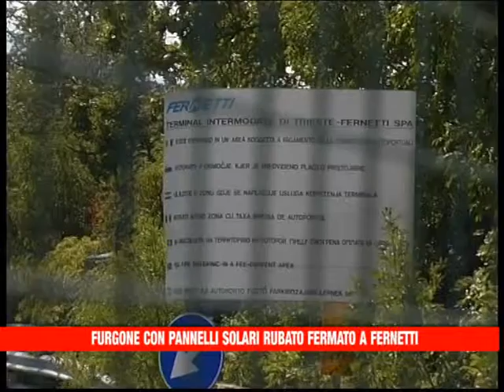22 01 14 PANNELLI SOLARI RUBATI